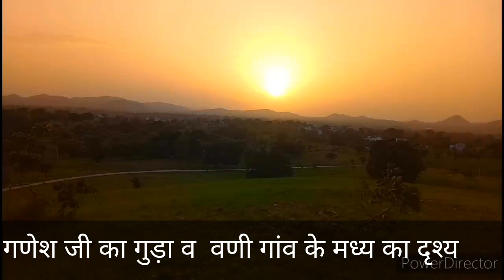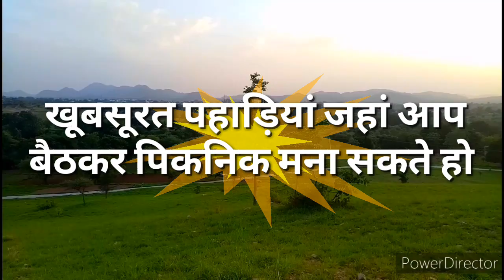प्राकृतिक सौंदर्य :गोगुंदा, उदयपुर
Anokhi Journey